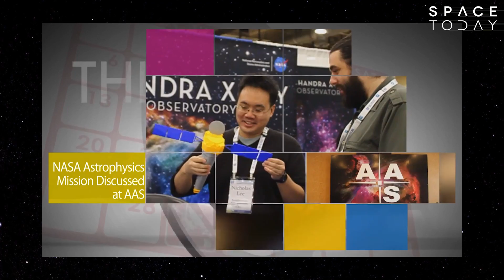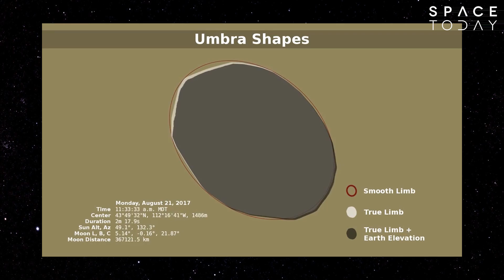Resumo de Notícias Semana 1 - Space Today TV News Ep.048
No dia 6 de Janeiro de 2017, o Comandante da Expedição 50 Shane Kimbrough e a Engenheira de Voo Peggy Whitson da NASA conduziram a primeira de duas caminhadas espaciais na parte de fora da ISS para atualizar o sistema de energia da estação.

Kimbrough e Whitson começaram a instalar as placas de adaptacção e completaram as conexões elétricas  para seis novas baterias de íons de lítio, que chegou na ISS em Dezembro de 2016.

Kimbrough irá se aventurar para fora da estação novamente em 13 de Janeiro de 2017 com o Engenheiro de Voo Thomas Pesquet da ESA para continuar e completar a atualização.

No dia 4 de Janeiro de 2017, a NASA anunciou a seleção de duas missões que irão explorar asteroides nunca antes visitados.

A primeira missão se chama Lucy e irá estudar os asteroides conhecidos como Troianos, que ficam presos pela gravidade de Júpiter.

A missão Psyche irá explorar um grande e raro objeto do Sistema Solar, localizado no Cinturão de Asteroides e feito de metal. Os cientistas acreditam que ele pode ser o núcleo exposto de um planeta que perdeu suas camadas rochosas externas a partir de uma série de violentas colisões.

A Lucy está planejada para ser lançada em 2021 e a Psyche em 2023.

Ambas as missões tem o potencial de abrir uma nova janela para uma das eras mais primordiais na história do Sistema Solar, algo em torno de 10 milhões de anos depois do nascimento do nosso Sol.

A NASA Astrophysics discutiu de 3 de Janeiro a 7 de Janeiro de 2017 durante o congresso da Sociedade Astronômica Americana de número 229 em Grapevine no Texas, a seleção de uma missão científica da agência para explorar pela primeira vez, os detalhes escondidos de um dos mais extremos e exóticos objetos astronômicos, como os buracos negros supermassivos, os buracos negros de massa estelar, as estrelas de nêutrons e os pulsares.

A missão Imaging X-Ray Polarimetry Explorer (IXPE), está prevista para ser lançada em 2020 e levará instrumentos capazes de ajudar os astrônomos a responder perguntas fundamentais sobre esses fenômenos e seus ambientes extremos. A missão foi selecionada num total de 14 propostas.

Uma nova animação da NASA está fornecendo uma visão mais detalhada de como a sombra da Lua irá de verdade aparecer ao viajar pelos EUA durante o eclipse total do Sol de 21 de Agosto de 2017.

Normalmente se representa a sombra da Lua de forma oval.

Mas, com dados sobre o terreno lunar, as paisagens terrestre e o ângulo do Sol, fornecidos pela sonda Lunar Reconnaissance Orbiter e outras missões da NASA, essa animação mostra, pela primeira vez que a sombra da Lua é melhor representada por um polígono.

A animação mostra a passagem do eclipse com a melhor precisão até hoje.